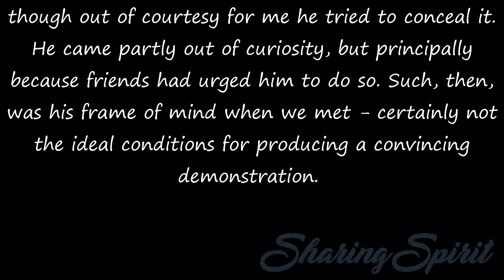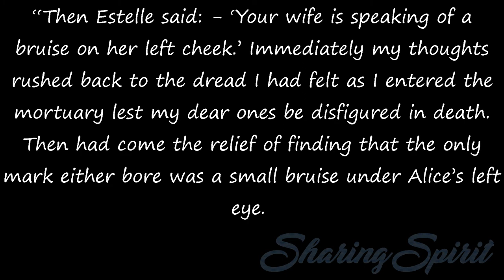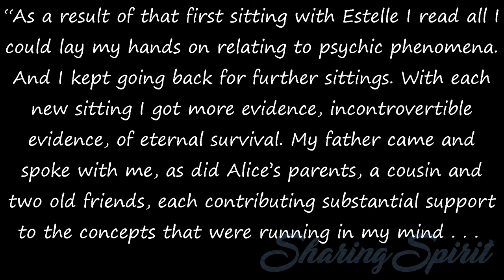Fifty Years a Medium - Chapter 7, 13/16 by Estelle Roberts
One such was a headmaster of a large boy’s school, a man with a critical, well-trained mind. He first visited me about six years ago, seven months after his world had collapsed when his wife and younger son, Roger, were killed in a flood disaster. He knew no more of Spiritualism than he had read in the popular press, and was almost aggressively sceptical of it,

though out of courtesy for me he tried to conceal it. He came partly out of curiosity, but principally because friends had urged him to do so. Such, then, was his frame of mind when we met - certainly not the ideal conditions for producing a convincing demonstration.

However, I did my best, beginning with detailed portraits of his wife and son. What followed was later described by the man himself:
“I sat dumbfounded as a stream of references to the small things which had made up our world came through from the Other Side in a young boy’s language.

Mostly they were things which nobody but I could know about - Roger’s prized watch which had been found in the debris left by the flood; the mole on his thigh; the chipped tooth that had bothered us lest it interfered with his playing the clarinet; the present whereabouts of his playbox;

the photograph I had put away because I could no longer bare to look at it. Mention of all these and many more poured out in a torrent of words and in terms of expression that could have been no one’s but Roger’s.

“Then Estelle said: - ‘Your wife is speaking of a bruise on her left cheek.’ Immediately my thoughts rushed back to the dread I had felt as I entered the mortuary lest my dear ones be disfigured in death. Then had come the relief of finding that the only mark either bore was a small bruise under Alice’s left eye.

“As a result of that first sitting with Estelle I read all I could lay my hands on relating to psychic phenomena. And I kept going back for further sittings. With each new sitting I got more evidence, incontrovertible evidence, of eternal survival. My father came and spoke with me, as did Alice’s parents, a cousin and two old friends, each contributing substantial support to the concepts that were running in my mind . . .